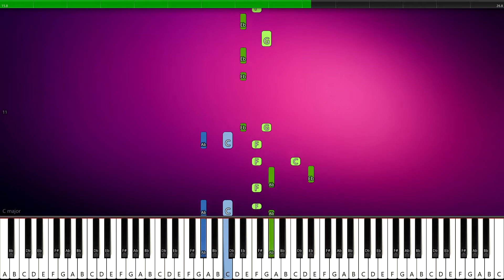Shot on Iphone - PIANO TUTORIAL